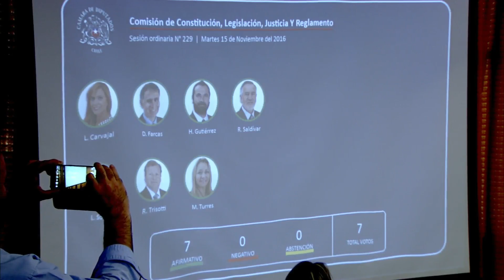INAUGURAN NUEVO SISTEMA DE VOTACIÓN ELECTRÓNICA EN COMISIONES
Además Constitución prosiguió análisis sobre moción que anula ley de pesca.